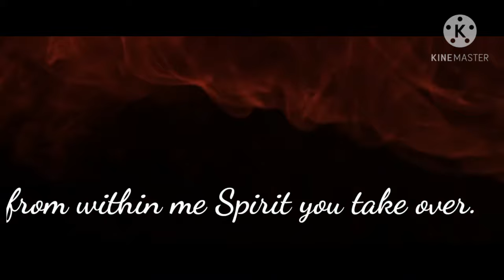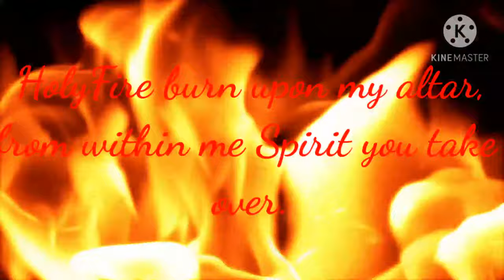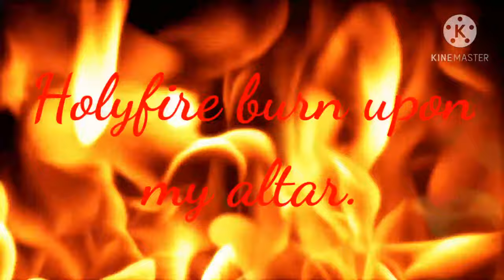Holy Fire by Theophilus Sunday lyrics.